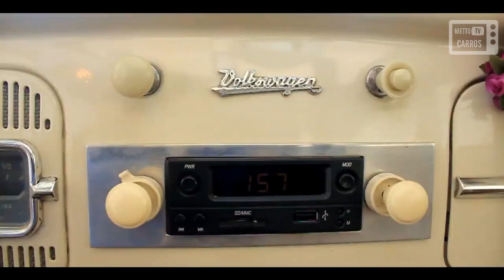PAPO DE COLECIONADOR COM MARCELO NIETTO (OPALA SS SSUKITA / FUSCA BONO VOLKS) - NIETTO TV CARROS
Dia 28/07/2019, recebemos a visita do canal Aspirados para um breve bate papo sobre o Opala SS SSukita e sobre o Fusca Bono Volks.

Aguarde que terá mais novidade em parceria com o ASPIRADOS.